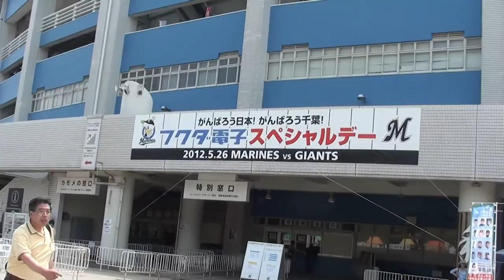Raw Vlog | First time to witness Baseball Game! Marines Vs Giants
Seating in my Archive for so long! Sharing my First time to witness Baseball Game!
Feel the energy of the people in stadium! Enjoy! @mayasvideoarchives